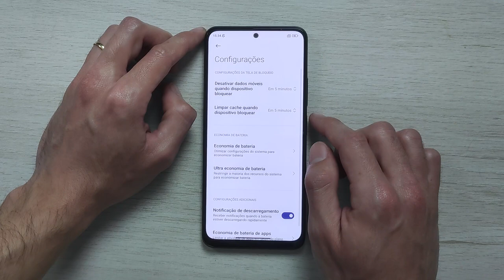Como Economizar Bateria com seu Xiaomi Bloqueado - Como tem mais Bateria Xiaomi Redmi Note 12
✅ Compre com os✅ Compre com os MELHORES PREÇOS e segurança!
🛒 Redmi Note 12 4G 4GB 128GB (Amazon)
🛒 Redmi Note 12 4G 6GB 128GB (Amazon)
🛒 Redmi Note 12 4G 8GB 128GB (Amazon)

Smartphone Redmi Note 12 4G, como tirar print da tela.

(00:00) Introdução
(00:43) Como economizar bateria no Smartphone
(01:51) Considerações finais